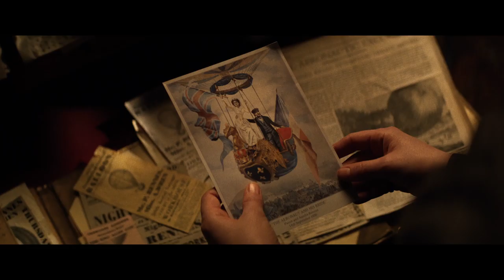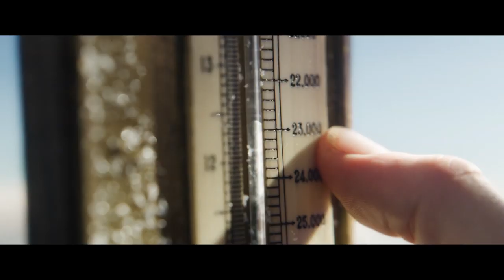THE AERONAUTS Trailer (2019) | Felicity Jones, Eddie Redmayne Movie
Check out Official Trailer for The Aeronauts starring Felicity Jones and Eddie Redmayne!

directed by Tom Harper
starring Felicity Jones and Eddie Redmayne
In theaters December 6th and available on Prime Video December 20th

In 1862, daredevil balloon pilot Amelia Wren (Felicity Jones) teams up with pioneering meteorologist James Glaisher (Eddie Redmayne) to advance human knowledge of the weather and fly higher than anyone in history. While breaking records and advancing scientific discovery, their voyage to the very edge of existence helps the unlikely pair find their place in the world they have left far below them. But they face physical and emotional challenges in the thin air, as the ascent becomes a fight for survival.